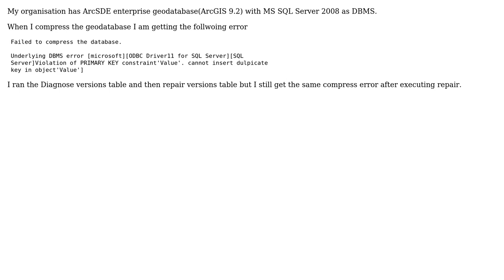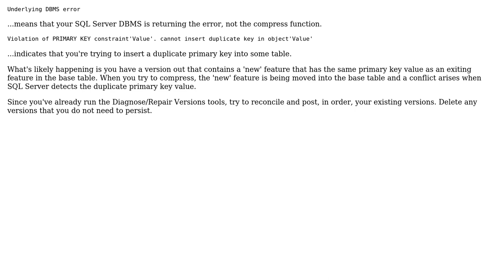GIS: ArcSDE Enterprise geodatabase compress error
With thanks & praise to God, and with thanks to the many people who have made this project possible! You are responsible for your own actions.